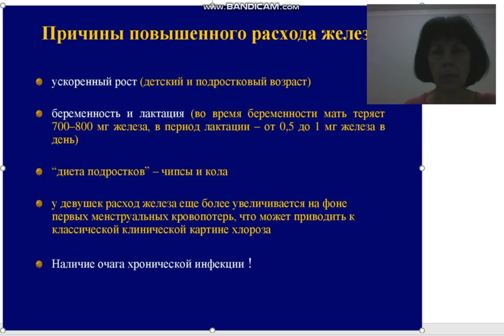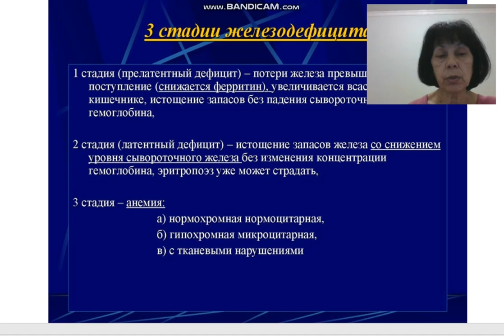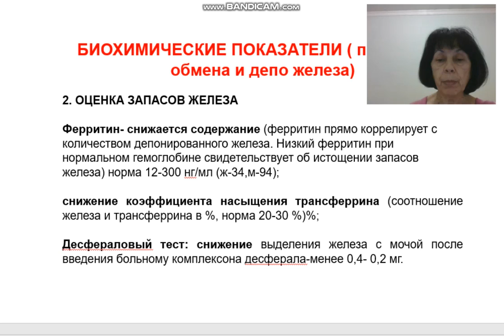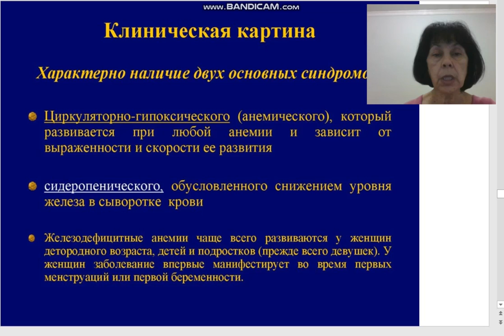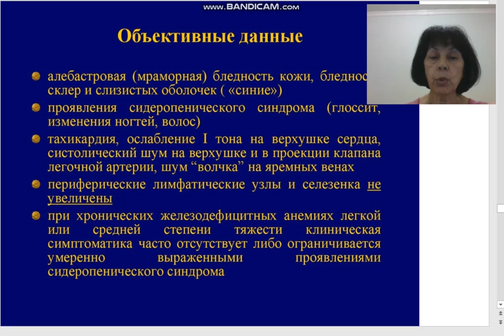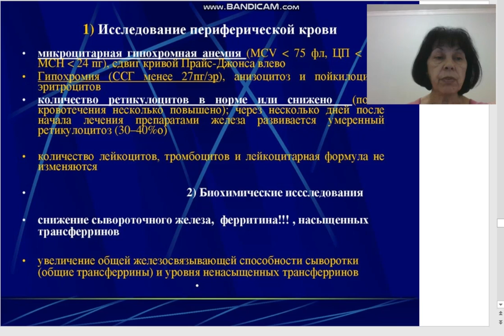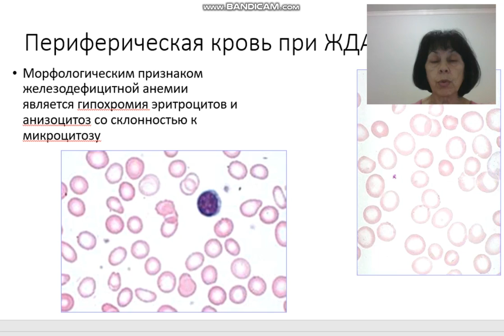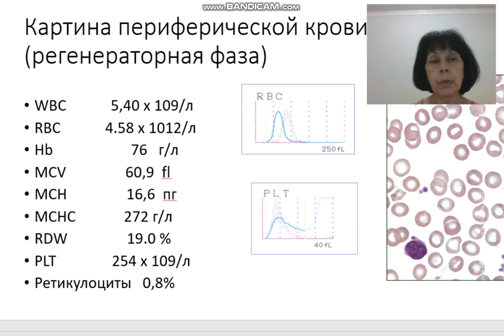Анемии, часть 3